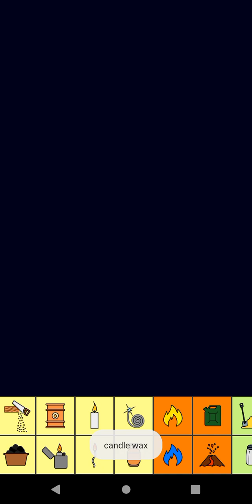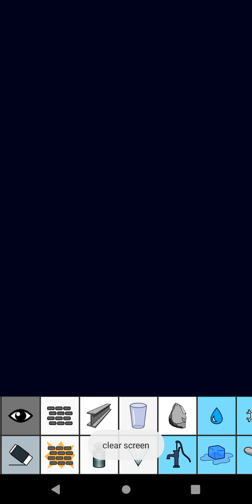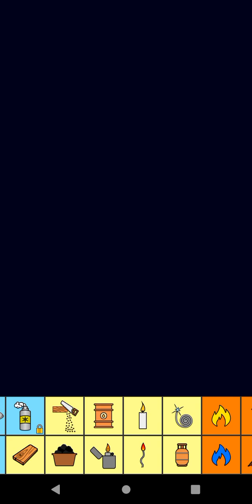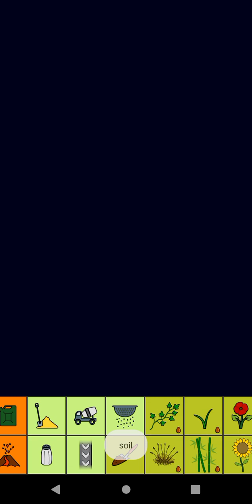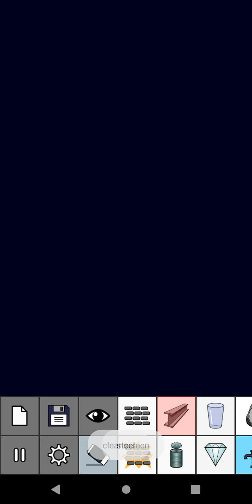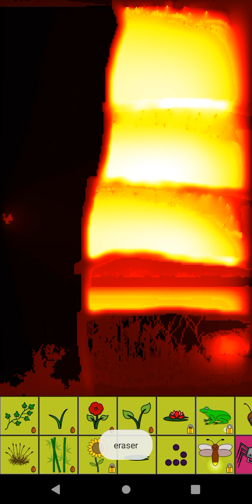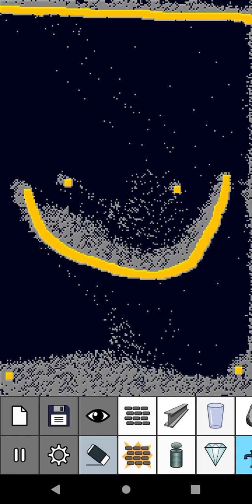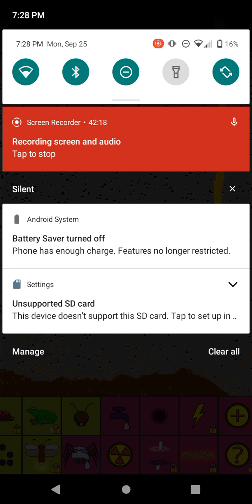playing what ever this game is